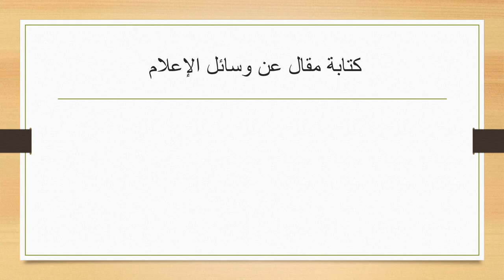الأسبوع الرابع عشر - اكتساب اللغة - الطور الثالث - المعلمة سماح فلاح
وصف الأسبوع الرابع عشر  بمادّة اللغة العربيّة

اكتساب اللغة - سماح فلاح